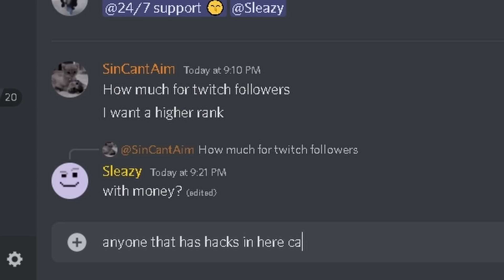People Really Hack 😑